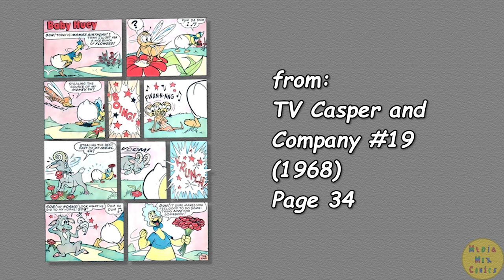A Harvey Comics 1 Page Story #233 Baby Huey